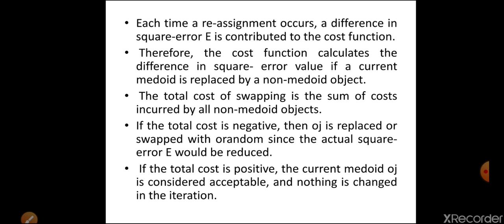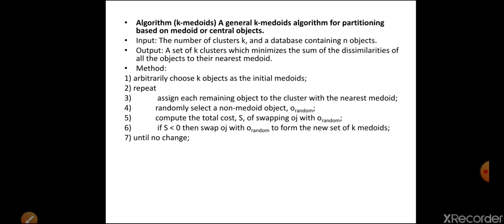LECTURE 26 || CS402 DATAMINING AND WAREHOUSING | kmedoid clustering part 2